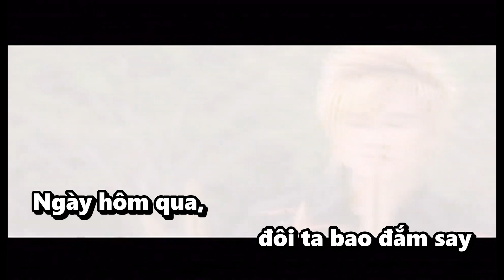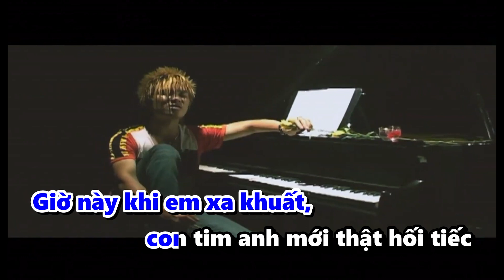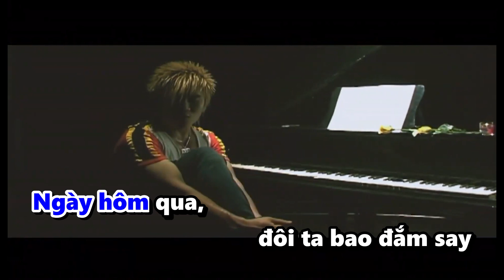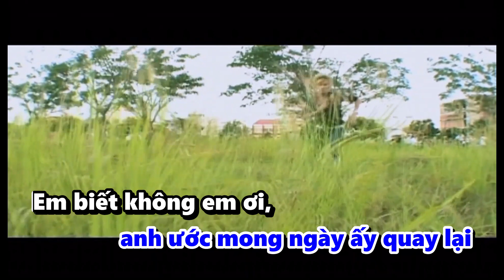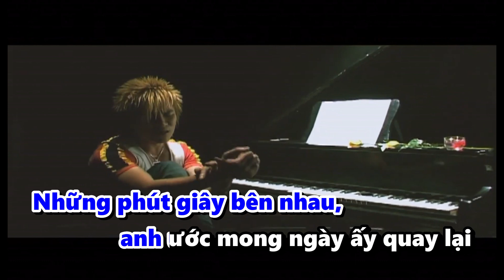ANH CHƯA NÓI HẾT KARAOKE | LÂM CHẤN HUY KARAOKE | BEAT GỐC CÓ BÈ